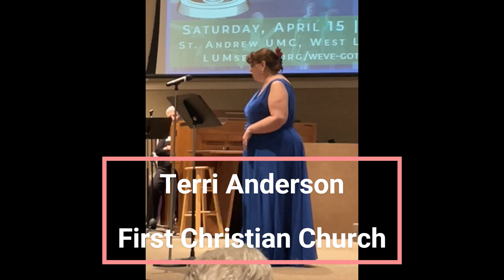We've Got Talent - The Talent 2023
On Saturday, April 15, 2023, LUM hosted We’ve Got Talent — an amateur talent competition judged by a panel of local experts. The lineup of talent wowed the capacity crowd who responded with wild cheers and applause for each contestant. The judges offered immediate feedback after each performance and selected a winner and runner up. The We’ve Got Talent champion was Hilary Mirelez, who sang & played keyboards, representing the Unitarian Universalist Church of Tippecanoe County. The runner up was Michelle Newell-Jackson, who sang a song she wrote, from Second Baptist Church.

It was an exciting evening, and it was all in support of the LUM Good Samaritan Fund – the emergency financial assistance fund for local families. We’ve Got Talent raised more than $14,000 (so far) for the LUM Good Samaritan, giving the LUM Financial Assistance Program a much needed boost.

If you missed We’ve Got Talent, you still can make a donation to the LUM Good Samaritan Fund — go